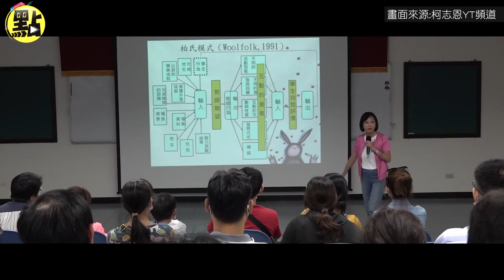【點新聞】柯志恩競選主題曲公布！ 為高雄青年「留一盞燈」照亮返鄉路